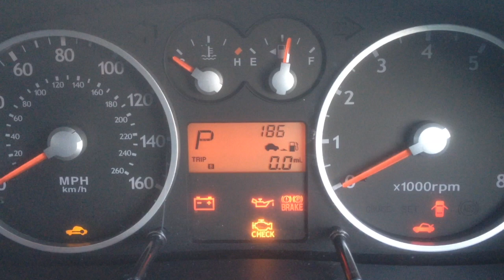Hyundai BCM fault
This video is about Hyundai BCM fault, non-starter​